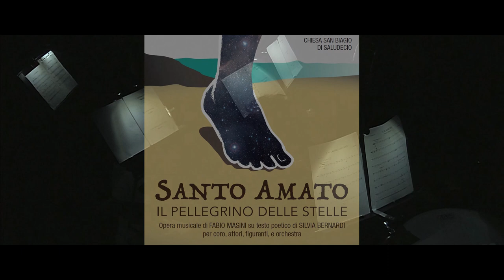"Santo Amato" il Pellegrino delle stelle - Promo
Promo dell'opera musicale "Santo Amato" il Pellegrino delle stelle.
Musica di Fabio Masini
Testo di Silvia Bernardi
Opera per cantanti, coro, attori, figuranti e orchestra.